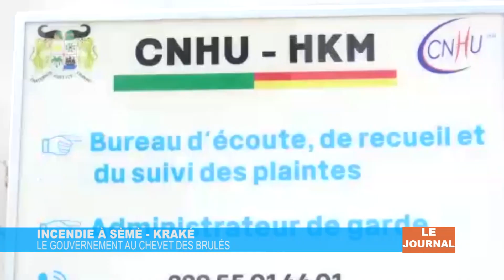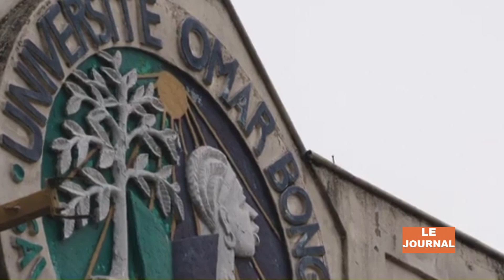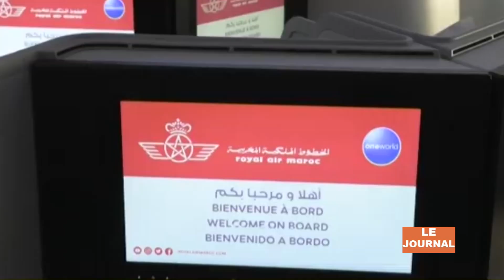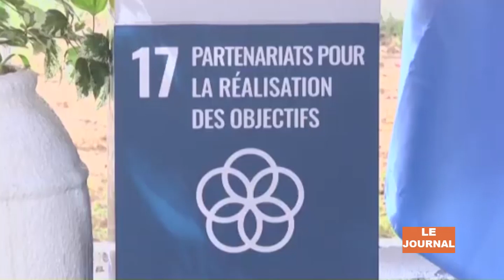JT 13H DU 28 SEPTEMBRE 2023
LE JOURNAL